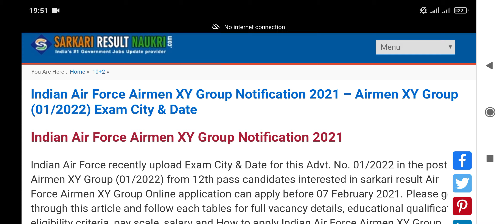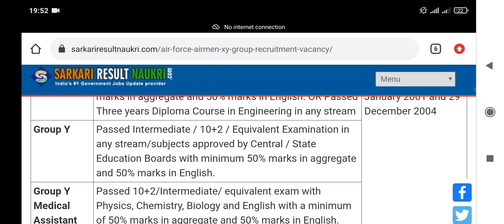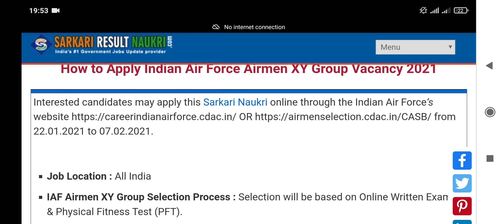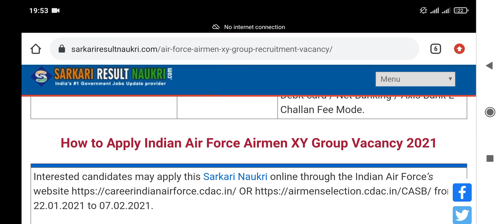Indian Air Force Airmen XY Group Notification 2021 – Airmen XY Group (01/2022) Exam City & Date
Interested candidates may apply this Sarkari Naukri online through the Indian Air Force‘s from 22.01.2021 to 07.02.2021.
IAF Airmen XY Group Selection Process : Selection will be based on Online Written Exam & Physical Fitness Test (PFT).

Institute Name/ Inst ID :Rajeev College Of Pharmacy/PCI-4515
State :BIHAR
District:SITAMARHI
Sub-District:
Village/Town/City :Dhanhara